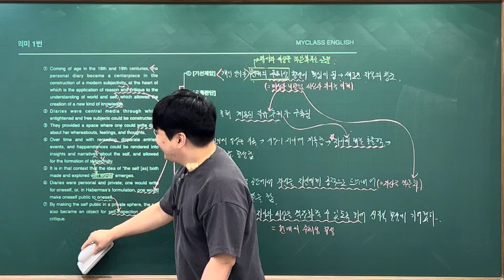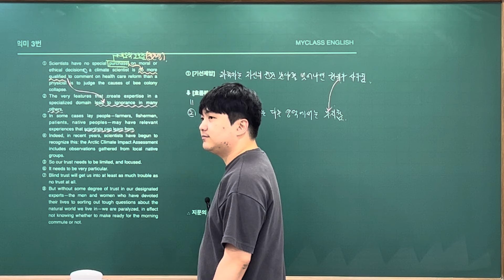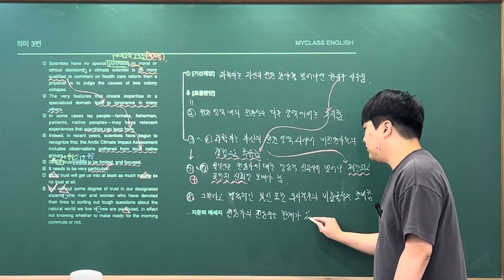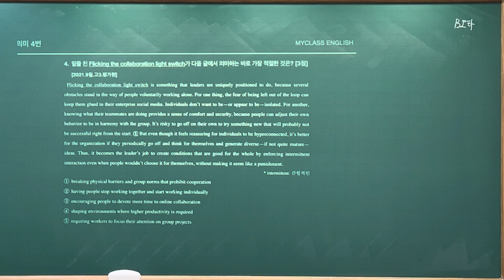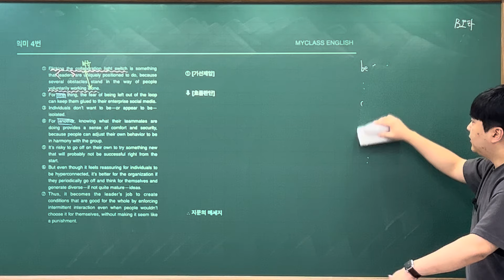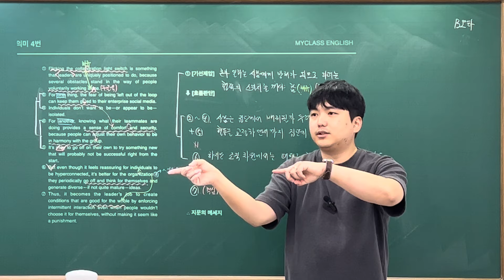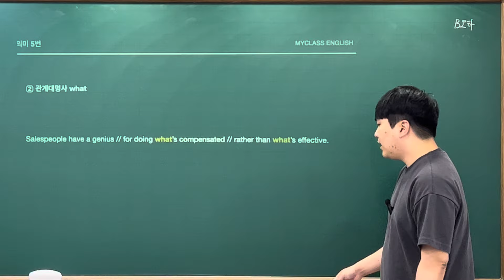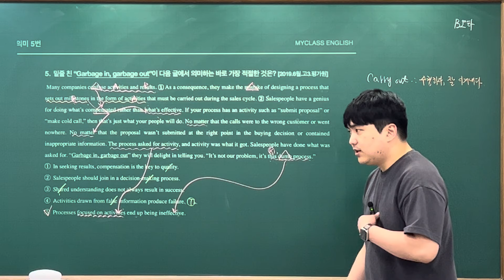23_08_25 고3정시A반 정규수업